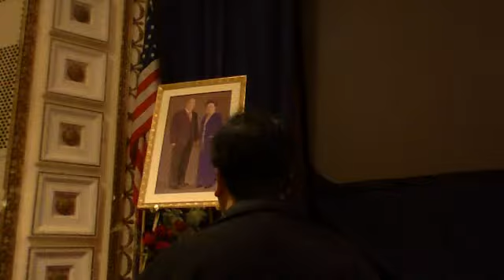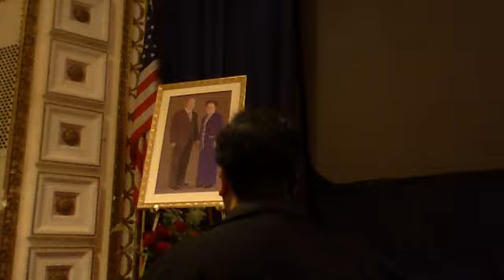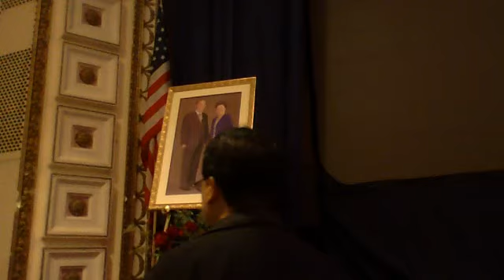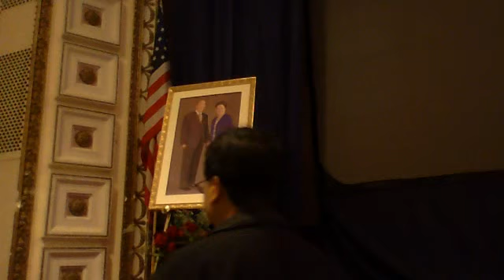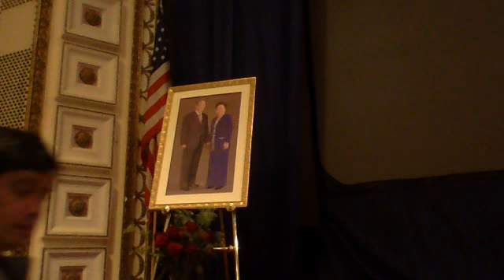Hoon Dok Hae video from May 17, 2014 4:58 AM Topic: Cause and Effect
59th day in the 7th year of our 5:00 a.m. Hoon Dok hae reading & prayer condition.  Prayers & reading by Reverend Ezra Karimi & A. Francis C. Catalan.  Chiyumi san up here in the sanctuary and Nita downstairs in the office and all brothers & sisters led by our Pastor Rev. Zagery Oliver tuning in our teleconference.